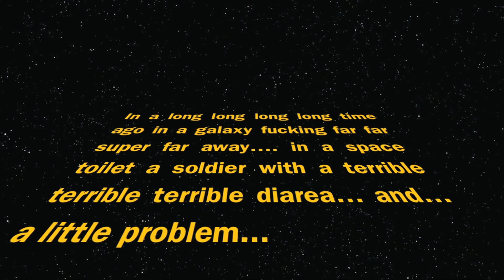Cenas proibidas de Starwars! Stormtrooper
Este video é uma cena inédita do Starwars filmada em 1977 e esquecida nos estúdios da Lucas Arts e distribuída pelo Lord Vinheteiro neste canal. Uma cena proibida, que foi cortada do primeiro filme.
Twitter do diretor: @Muyloco